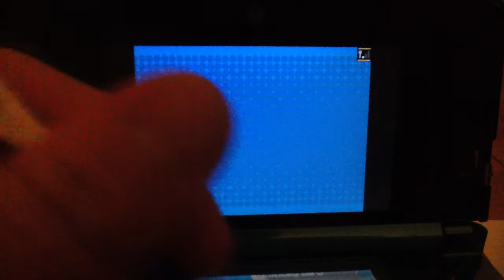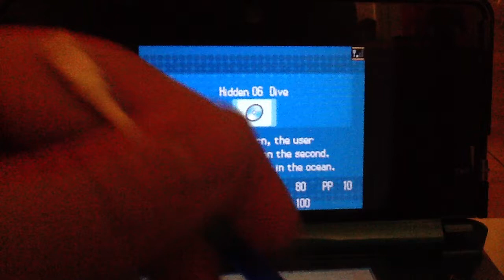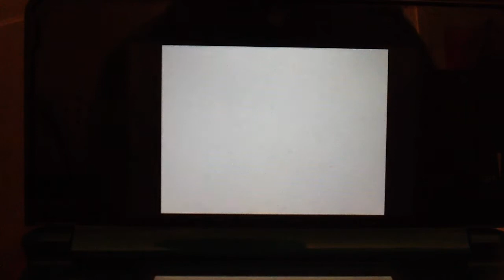Pokemon Black English Walkthrough 51- The Lost City of Atlantis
PG912 explores the abyssal ruins and finds many items then moves on to the next town